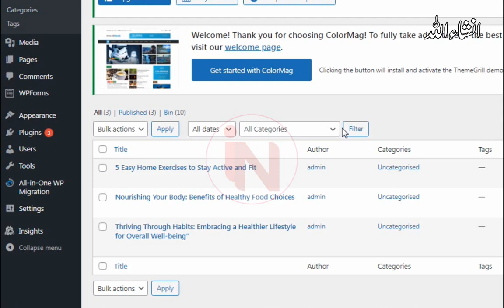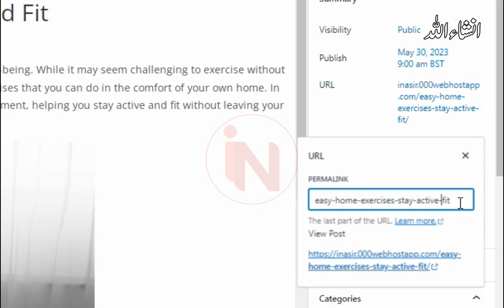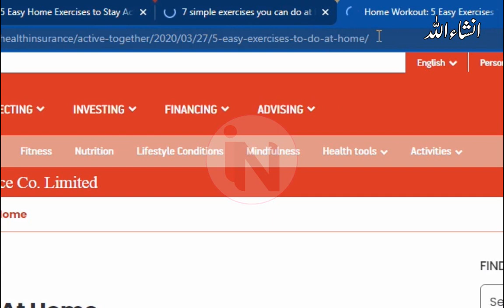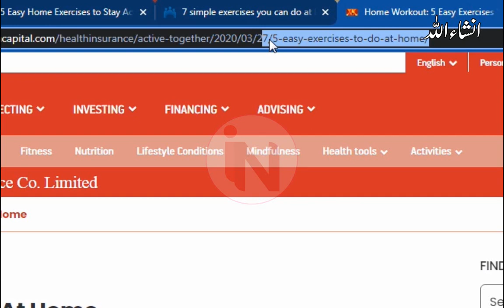Wordpress Class 18: URL Optimization | Learn to create SEO-Friendly URLs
Welcome to Class 18 of our WordPress tutorial series! In this lesson, we'll dive into the exciting topic of URL optimization and learn how to create SEO-friendly URLs for your WordPress website.

URL optimization plays a crucial role in enhancing your website's visibility and improving search engine rankings. By creating clean, concise, and descriptive URLs, you not only make it easier for search engines to understand your content but also provide a better user experience for your visitors.